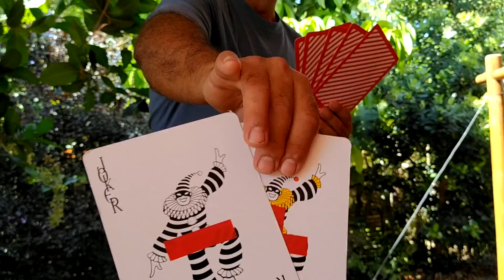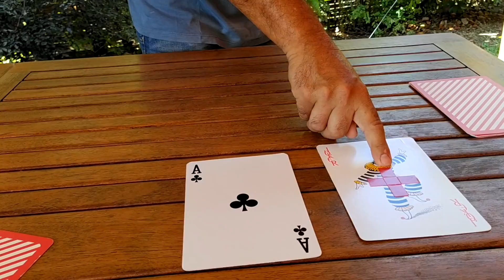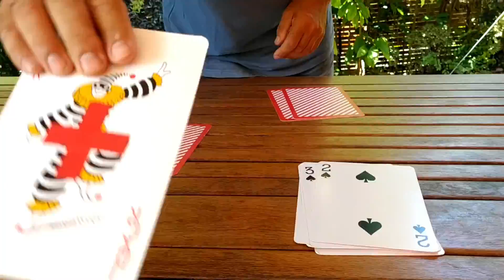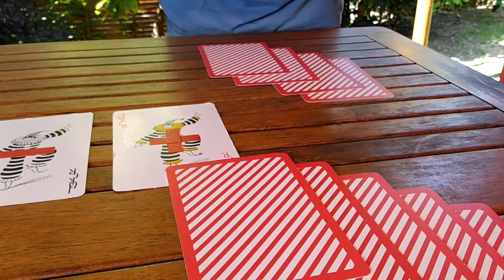JEU DE CARTES: Ti bolo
Le jeu de « Ti Bolo » est un jeu de cartes qui sensibilise les enfants aux notions de « plus petit que… », « plus grand que… ». En effet, le but du jeu est de se débarrasser de ses cartes avant son adversaire en posant une carte qui doit être « plus petite » ou « plus grande » que celle qui est retournée.
Le jeu plus élaboré permet de se débarrasser de plusieurs cartes si leur somme est « plus petite » ou « plus grande » que celle qui est retournée.

Mèt Déni